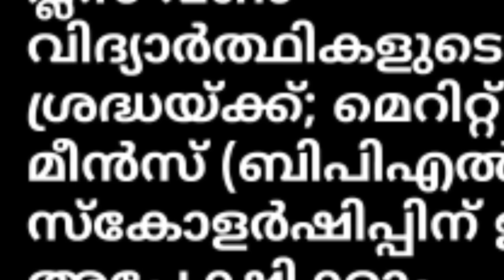tomorrow announce9/10/2023, നാളെ മുതൽ റേഷൻ ഇങ്ങനെ,നീല കാർഡിൽ സ്പെഷ്യൽ അരി, വാഹനം ഉള്ളത് ശ്രദ്ധിക്കുക